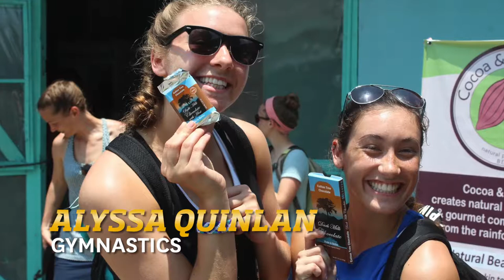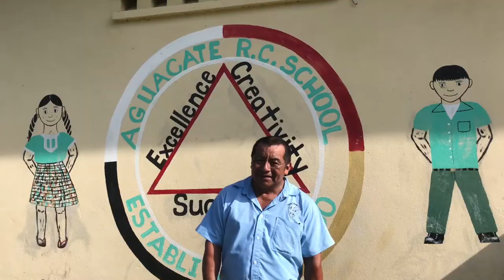Flashes in Belize 2017